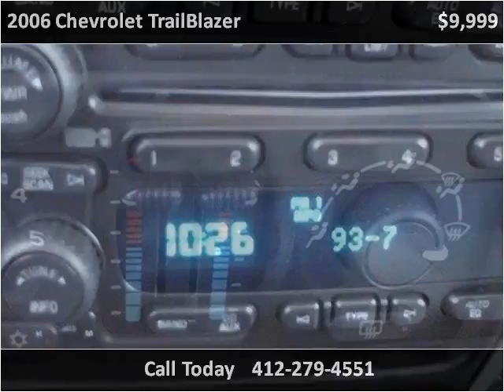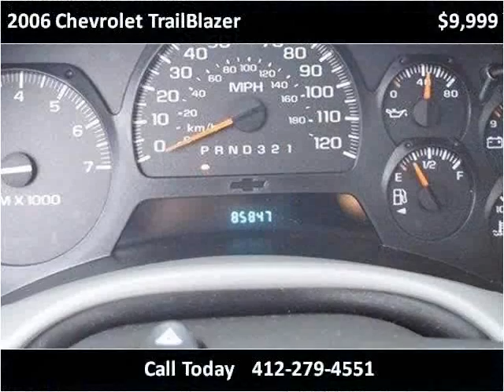2006 Chevrolet TrailBlazer Used Cars Pittsburg PA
This 2006 Chevrolet TrailBlazer is available from Woltz & Wind Ford.